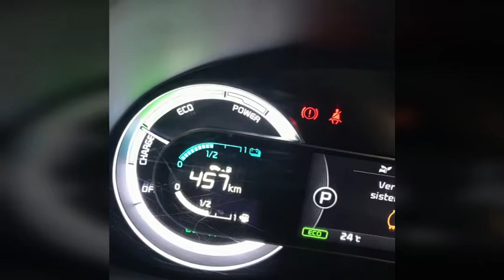KIA Nitro 2019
Lo que debes conocer de este coche híbrido